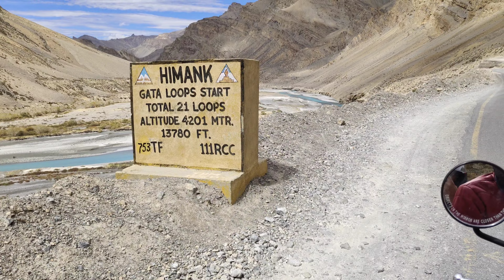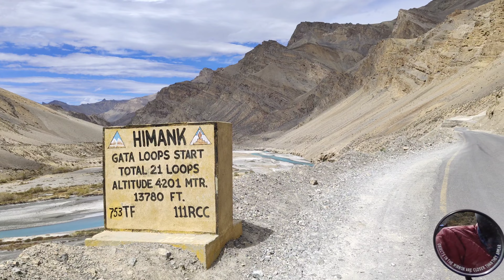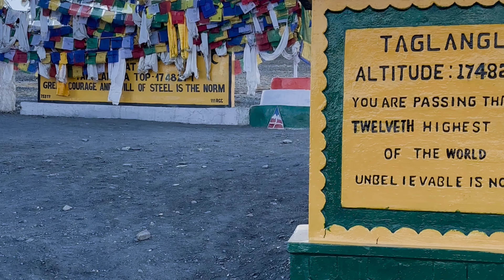Nellore to Leh Ladakh | Day -4 Part -2 | Mr.J Nellore |Sarchu - Leh Ladakh | Nelloriens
Nellore to Leh Ladakh | Day -4 Part -2 | Mr.J Nellore |  Sarchu to Leh Ladakh | Nelloriens